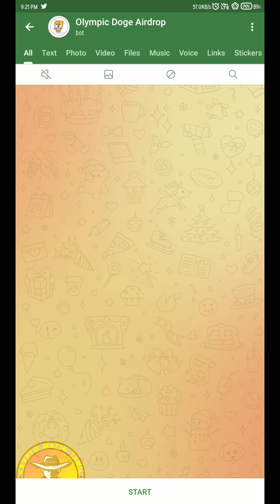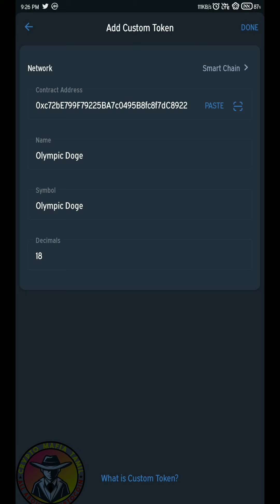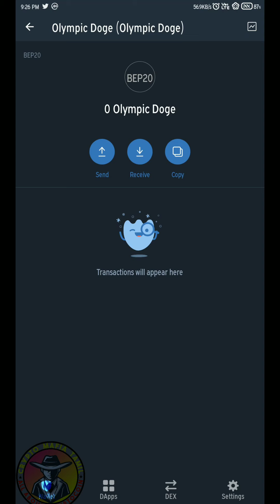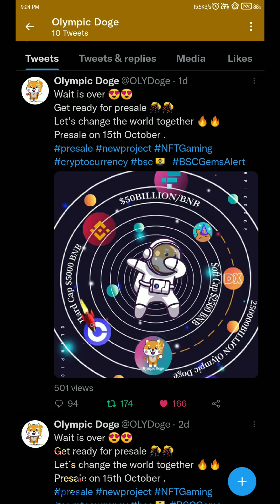Olympic Doge Airdrop 💸💸| Get 100 Million Olympic Doge Tokens | WORTH $5🔥🔥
This video is about Olympic Doge airdrop of 100  Million tokens.

refer code:  X5CC2J3GEU

IMPORTANT VIDEOS
How to transefer fund to Binance